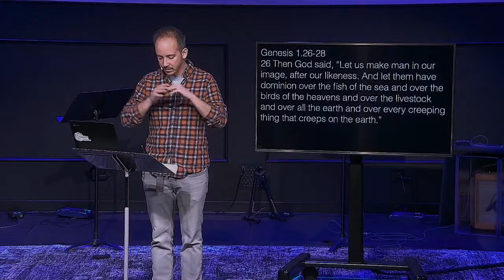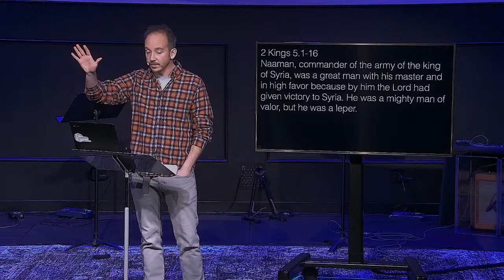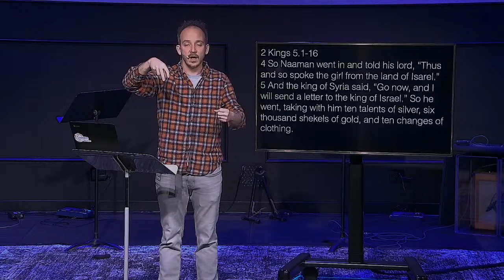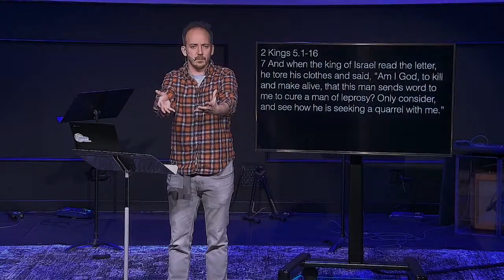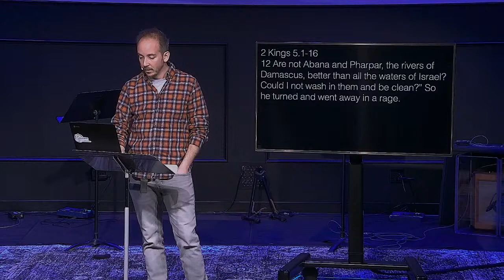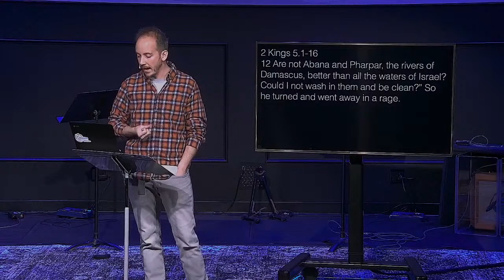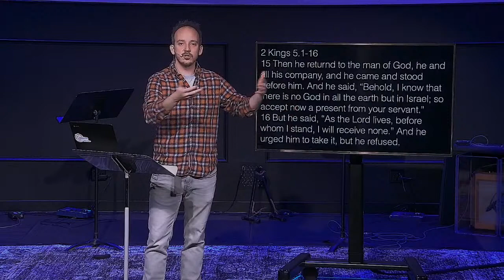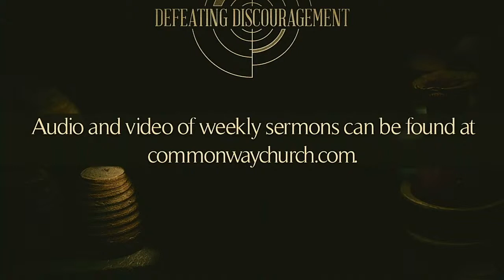January 24, 2021 Sermon | Commonway Worship Service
Guest speaker Carl Frost delivers the message, The Power of God.